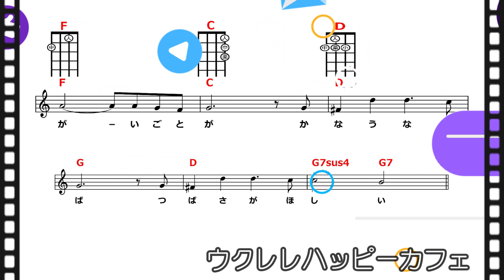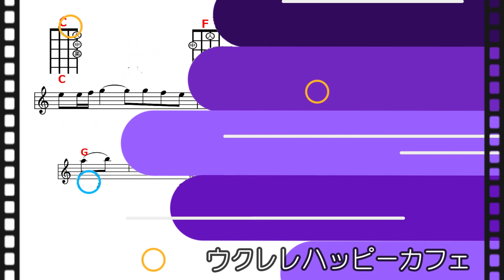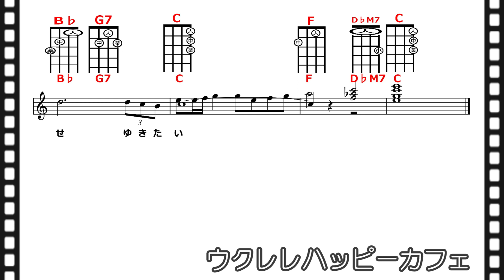【昭和歌謡】「翼をください」【ウクレレハッピーカフェ】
赤い鳥「翼をください」
作詞：山上 路夫　作曲：村井 邦彦
1971（昭和46）年02月05日発売（「竹田の子守唄」のB面曲）
【楽譜】

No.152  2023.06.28